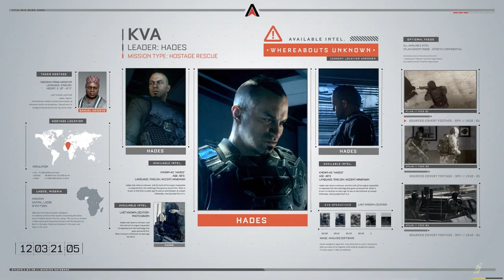Call of Duty Advanced Warfare Gameplay part 3